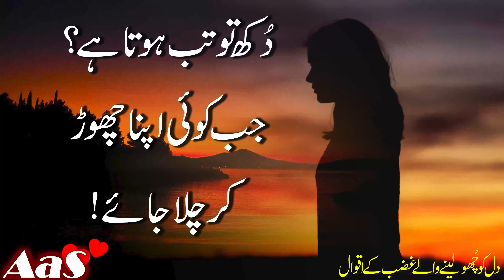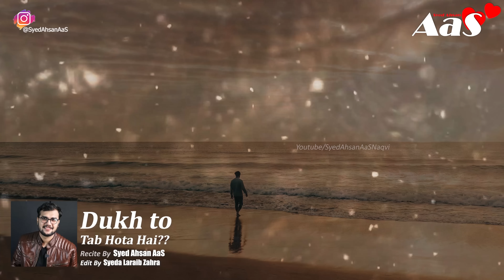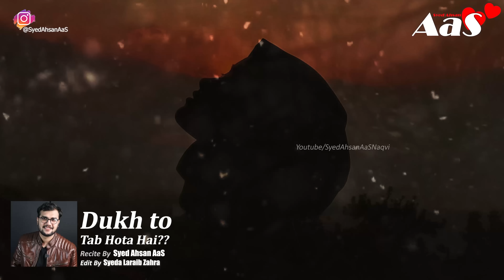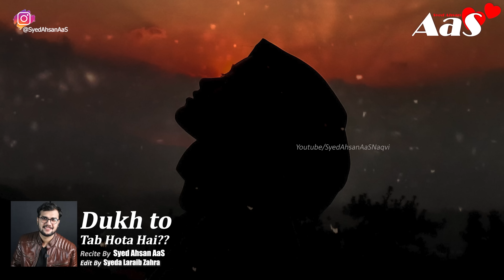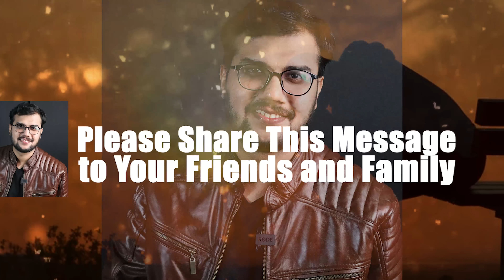Dukh to Tab Hota Hai?? || Syed Ahsan AaS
Dukh to Tab Hota Hai??

دُکھ تو تب ہوتا ہے؟
جب کوئی اپنا چھوڑ
 کر چلا جائے!

Jab Tumhe Kisi Shaks Se Mohabbat Ho Jaye??